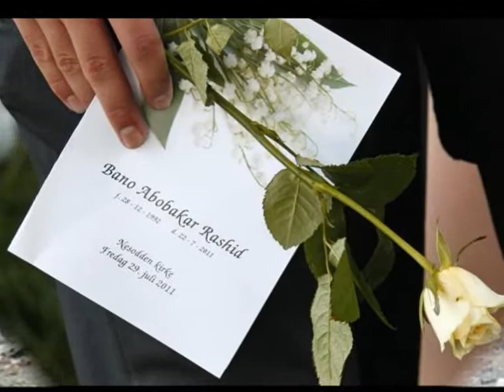In Memoriam Norway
May God bless those who died in the terrorist attack in Oslo, Norway on 22 / 7 2011th A date now that few will forget, a date of mourning and reflection.